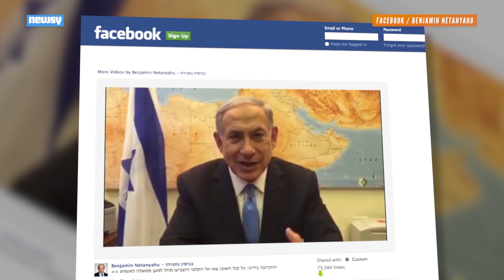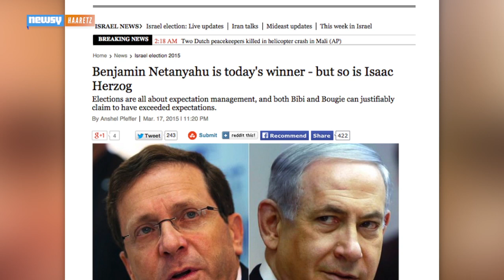Netanyahu's Likud Party Wins Israeli Election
Israeli Prime Minister Benjamin Netanyahu went neck and neck with Zionist Union Party leader Issac Herzog but ultimately pulled away in the election.